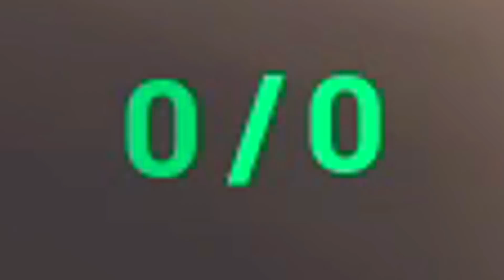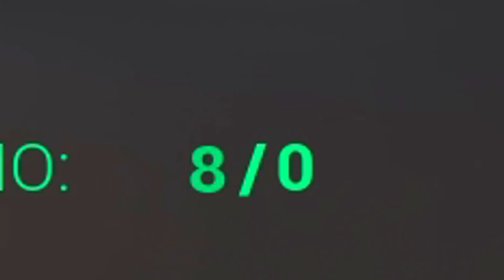FALLOUT MA COMPLETAMENTE FATTO DI LEGO! QUESTO GIOCO E' FOLLIA! *VIDEO EPICO*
Questo è uno dei giochi più divertenti, BUGGATI E ASSURDI che io abbia MAI PORTATO SUL CANALE! Oggi siamo su LEGO FALLOUT, OSSIA UN GIOCO DI FALLOUT FATTO COMPLETAMENTE DI LEGO, ANCORA NON CI CREDO! Mi sono divertito come un pazzo su LEGO FALLOUT con TANTISSIME COSE DA FARE tipo ESPLORARE TUTTA LA MAPPA DI FALLOUT, UCCIDERE INSETTI ALIENI GIGANTI, TROVARE ARMI ASSURDE, ESPLORARE LE PROFONDITA' MARINE, SCOPRIRE I SEGRETI DELLA MAPPA FATTA COMPLETAMENTE DI LEGO, CREARE SHAGGY ULTRA ISTINTO e un sacco di altre ROBE ASSURDE! Questa volta ABBIAMO PROVATO A SCONFIGGERE TUTTI I NEMICI ASSURDI E FORTISSIMI DI LEGO FALLOUT, ma con scarsi risultati HAHAHAHHAHA Anche oggi ho rotto il gioco con le mod più strane e assurde...nel prossimo ce ne saranno ancora di più!

Uno dei video di LEGO FALLOUT più divertenti che io abbia mai registrato senza il mio nuovo setup per il mio Oculus Quest 2 e soprattutto con TANTISSIME COSE DA FARE tipo ESPLORARE TUTTA LA MAPPA DI FALLOUT, UCCIDERE INSETTI ALIENI GIGANTI, TROVARE ARMI ASSURDE, ESPLORARE LE PROFONDITA' MARINE, SCOPRIRE I SEGRETI DELLA MAPPA FATTA COMPLETAMENTE DI LEGO, CREARE SHAGGY ULTRA ISTINTO e un sacco di altre ROBE ASSURDE!

 ESPLORARE TUTTA LA MAPPA DI FALLOUT, UCCIDERE INSETTI ALIENI GIGANTI, TROVARE ARMI ASSURDE, ESPLORARE LE PROFONDITA' MARINE, SCOPRIRE I SEGRETI DELLA MAPPA FATTA COMPLETAMENTE DI LEGO, CREARE SHAGGY ULTRA ISTINTO e un sacco di altre ROBE ASSURDE su LEGO FALLOUT. Chi avrà la meglio...IO O I MOSTRI DI LEGO FALLOUT?! Scopriamolo insieme!